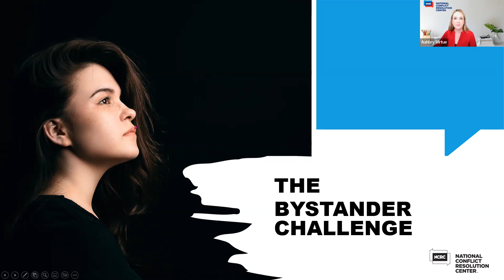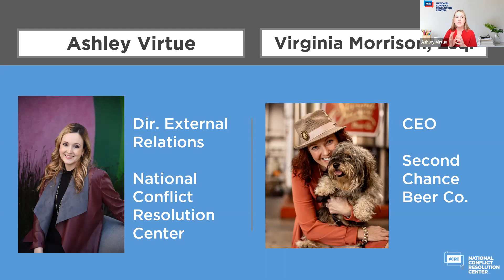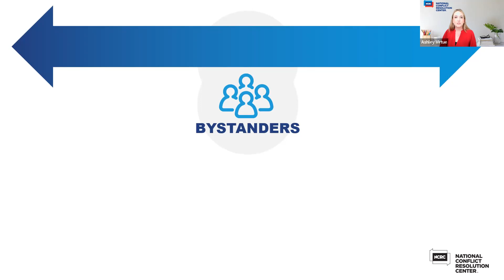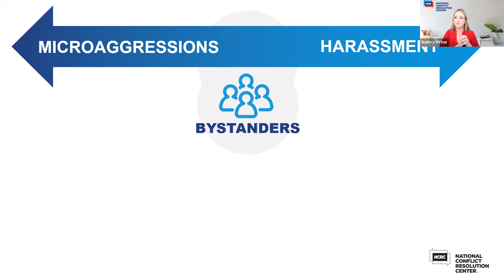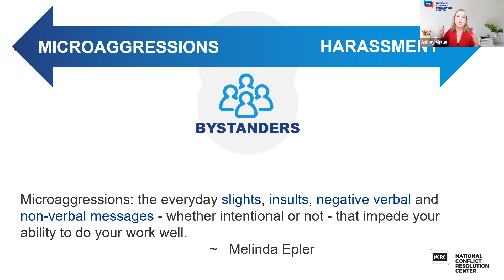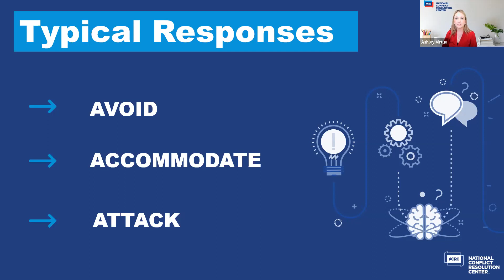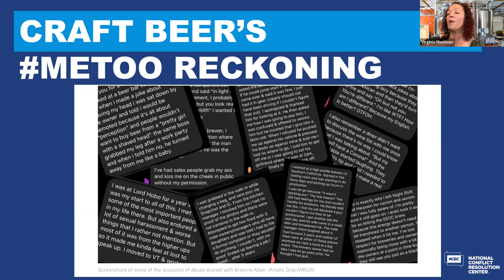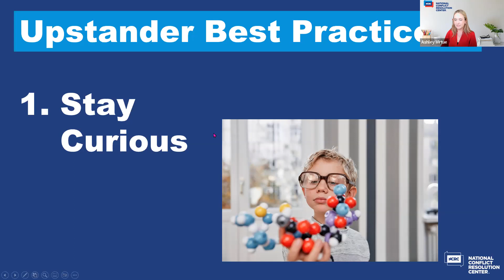Empowering Bystanders to Effectively Intervene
Watch or share this informative, thought-provoking 30-minute presentation about "speaking up" effectively when you witness red-flag behavior, featuring Virginia Morrison, Esq., CEO of Second Chance Beer Co., and NCRC's Ashley Virtue.